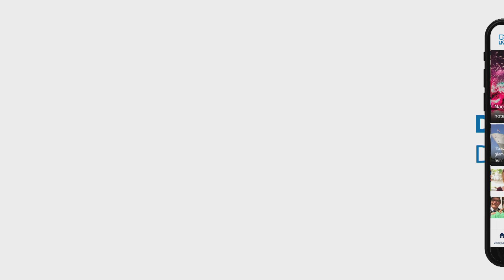Dove jongen ontpopt zich tot filmregisseur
De 19-jarige Sam Piek is doof geboren. Hij laat zichzelf hierdoor niet tegenhouden en probeert alles uit het leven te halen. Zo heeft hij een aantal weken geleden zijn eerste korte film &apos;Geen Antwoord&apos; uitgebracht. Hierin is te zien met welke problemen dove mensen in het dagelijks leven te maken krijgen.&quot;Mijn ouders kwamen erachter dat ik doof was toen ik ongeveer één jaar was. Ze lieten een ballon klappen en mijn broer begon te huilen, maar ik niet. Toen wisten ze dat er iets niet klopte&quot;, vertelt Sam. Na drieënhalf jaar kreeg Sam cochleaire implantaten waardoor hij wel iets ging horen. Nog steeds is zijn gehoor heel beperkt en identificeert hij zichzelf als doof. Geen belemmering Sam ziet zijn doofheid niet als een belemmering. &quot;Dit is gewoon wie ik ben. Ik weet niet beter.&quot; Toch is het niet altijd even makkelijk om doof te zijn. &quot;Toen ik ouder werd merkte ik dat ik de gesprekken slecht opving. Ik lachte te laat om grapjes en kon mensen niet goed volgen.&quot; Met zijn korte film probeert hij te laten zien met welke ongemakken dove mensen moeten leven. &quot;Niet iedereen is asociaal. Doven mensen horen je gewoon niet. Dat kan best lastig zijn, want vaak zie je het niet met het blote oog.&quot; De Nederlandse Gebarentaal Voor Sam is het heel belangrijk dat de Nederlandse Gebarentaal officieel erkent wordt. &quot;Het is niet alleen praktisch. Het is ook een vorm van erkenning. Ik zou me hierdoor beter begrepen en minder eenzaam voelen.&quot;Aanstaande zaterdag wordt Werelddovendag in Nederland en België gevierd. De gemeente Zwolle heeft dit jaar de organisatie op zich genomen, dus hier zullen de meeste activiteiten plaatsvinden. Tijdens Werelddovendag wordt er ook aandacht besteed aan het feit dat de Nederlandse Gebarentaal nog steeds niet officieel erkent is.